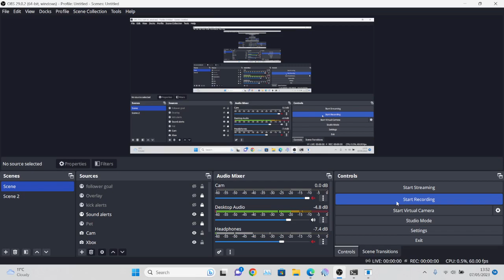G. g. Squakas